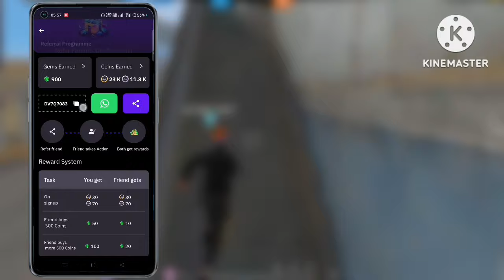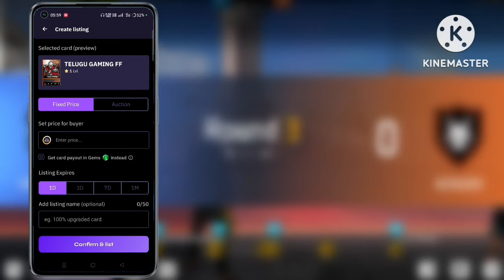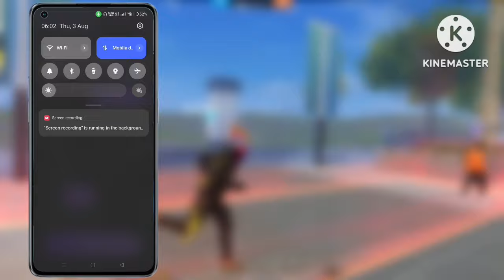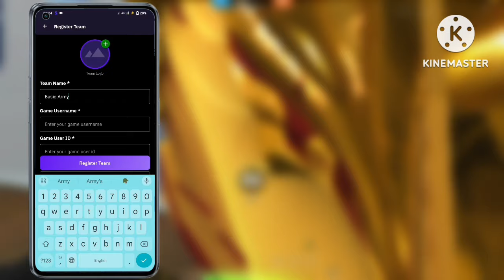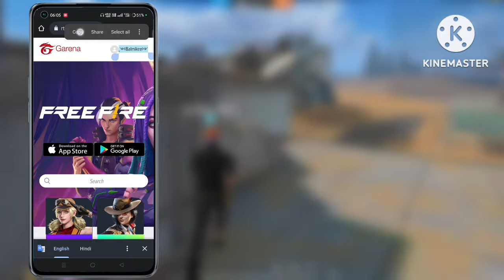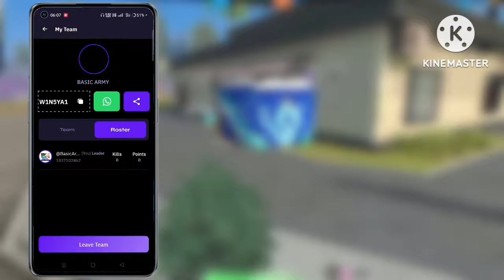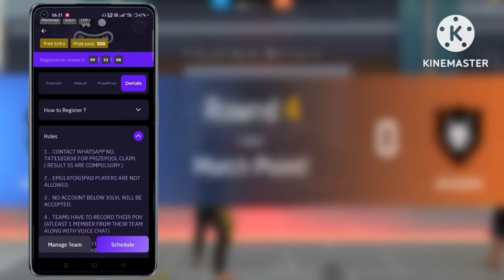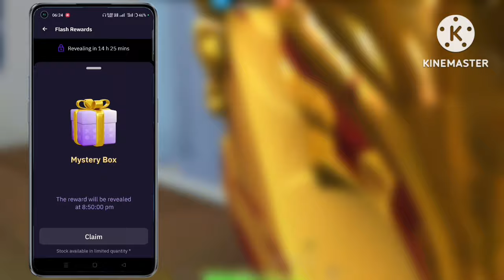STAN APP ME FAN COIN KAISE KAMAYE।STAN APP ME FAN COIN KAISE LE।HOW TO EARN FAN COIN IN STAN APP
STAN APP ME FAN COIN KAISE KAMAYE।STAN APP ME FAN COIN KAISE LE।HOW TO GET FAN COIN IN STAN APP

stan app me fan coin kaise kamaye
stan app me fan coin kaise le
how। to get fan coin in stan app
Stan app me fan coins kaise milega
How to get more fan cois in stan app
Stan app me yello token kaise milega
Stan app me yellow Coins kaise le
How to get fan coins
Fan coin kaise le sakte hai stan app me
Stan app me fan coin kaise milta hai
Stan app se fan coins lene ka upaye
How to get fan coins in stan app

Iss video me maine aap logo ko bataya hai ki Stan app me aap log adhik se adhik fan coins kaise le sakte hai

Modle                         oppo Reno 7 (5G)
Processer                   Mediatek  Dimensity City 900
Display                       Amoled Display( 90Hz )

About Me
Hii Dear Friends
I'm Balmikee Rajak From Bihar (india)